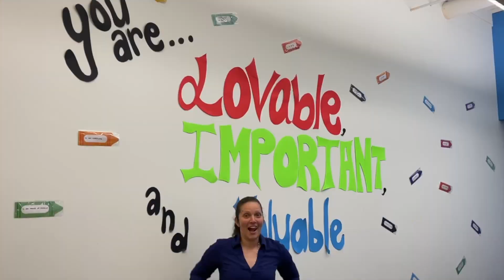ROAR - The Tiger Way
Our yearbook staff created this music video to celebrate the end of our 5th year of FIT Academy.

The music in this video are not owned by FIT Academy. "Roar" by Katy Perry was release in 2013 with Capitol Records.